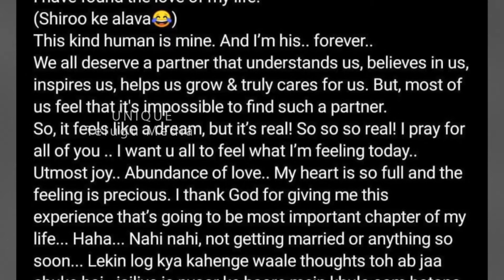Avika Gor Reveals Her Relationship: Says Found My Forever | Unique Telugu Media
Avika Gor Reveals Her Relationship: Says Found My Forever